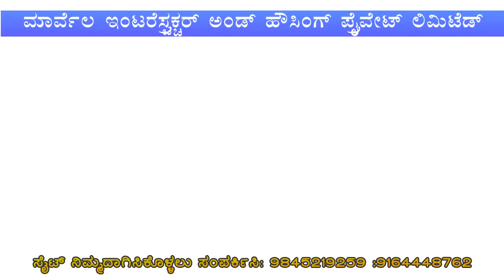ಊಲವಾಡಿ ಗ್ರಾಮದಲ್ಲಿ ಬಾಬಾ ಸಾಹೇಬ್ ಅಂಬೇಡ್ಕರ್ ಪ್ರತಿಮೆಗೆ ಮಾಲಾರ್ಪಣೆ ಮಾಡಿ ಗಣರಾಜ್ಯೋತ್ಸವ ಆಚರಣೆ.